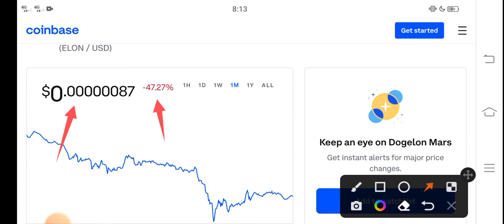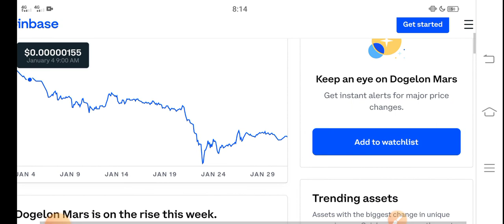Dogelon Mars Gone Wrong || Dogelon Price Prediction! Dogelon Today News